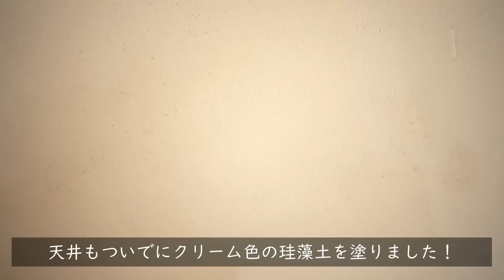【2年間のDIY総集編 後半】ここまで変わった！劇的ビフォーアフター、田舎に移住して空き家をDIYでリノベーションする！牛ハラミをBBQで頂く！【田舎暮らし117】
初めまして、岐阜に移住して田舎暮らしをしてる「もじゃロック」です。
ガチ素人夫婦が家・庭・ガレージをDIYでリノベーションしてます。
今回は2年間のDIY総集編の後編です。古い空き家がDIYでここまで変貌しました！